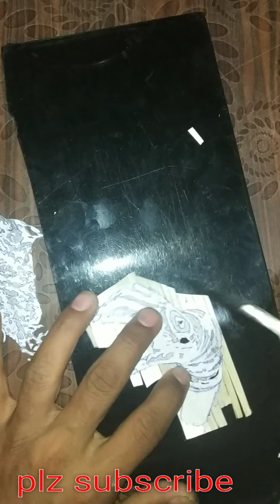Wheat straw art making process